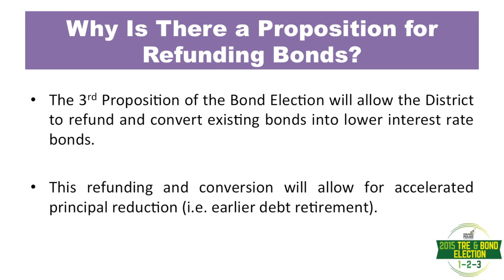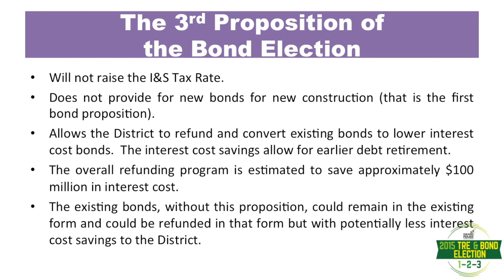GPISD Bond Election 2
Dr. Hull explains the second bond proposition.